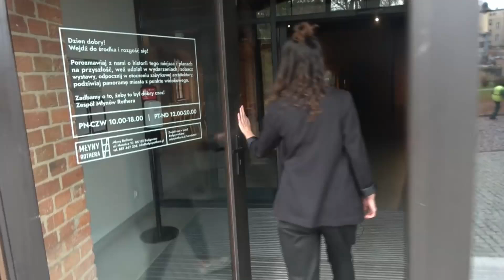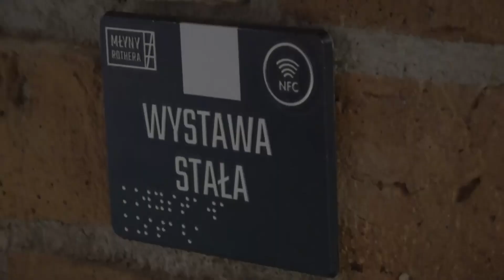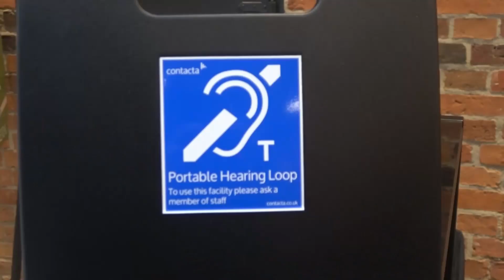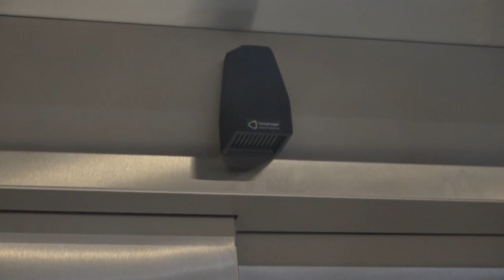W czym tkwi sekret przyjazności Młynów Rothera?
Więcej:

Na początku września Młyny Rothera wygrały w regionie północnym regionalny finał Lodołmaczy, - uznano je za przestrzeń najbardziej przyjazną dla osób z niepełnosprawnościami. Odwiedziliśmy to miejsce, aby dowiedzieć się skąd tak wysokie oceny. Z jakich dobrych praktyk będą być może chcieli skorzystać też inni.

- W Młynach Rothera dbamy, aby każdy i każda czuła się tutaj swobodnie, dlatego też dbamy o dostępność – wyjaśnia Adrianna Kwiakowska, Główna Specjalistka ds. Komunikaji w Centrum Nauki i Kultury Młyny Rothera – Kwestie dostępnościowe podzieliliśmy na kilka obszarów. Jest to: widzenie, czucie, słyszenie, poruszanie się oraz inne.  Jeżeli potrzebowalibyście skorzystania ze wsparcia osoby, która pomogłaby w poruszaniu się po budynku, również zapewniamy taką możliwość.